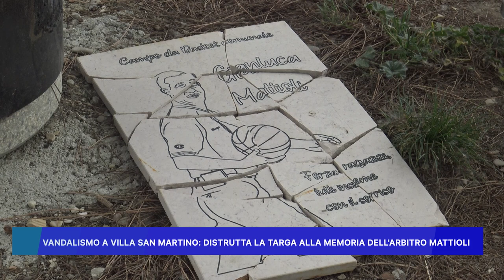VANDALISMO A VILLA SAN MARTINO: DISTRUTTA LA TARGA ALLA MEMORIA DELL' ARBITRO MATTIOLI